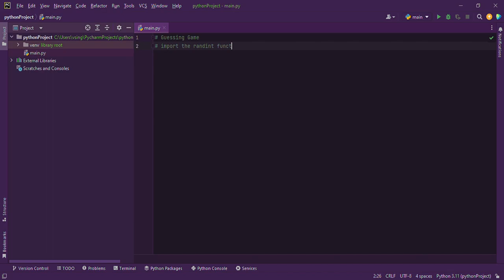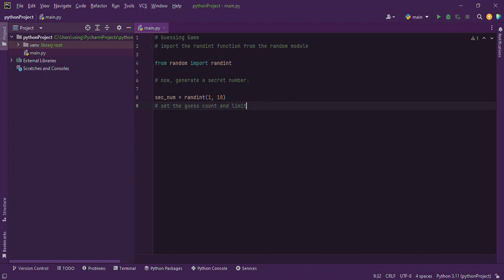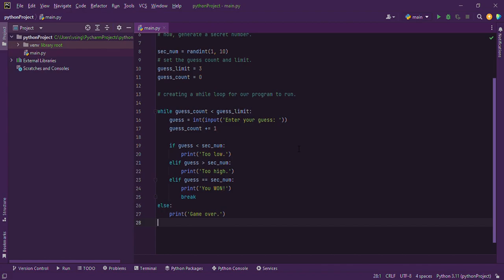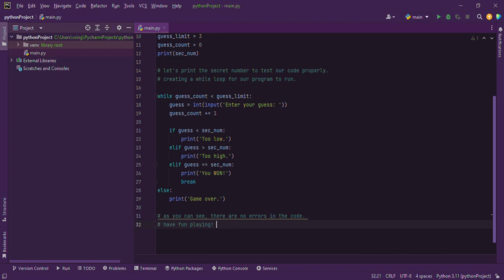Python Tutorial - Guessing Game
This video covers making a basic guessing game in python, a knowledge of variables, while loops, mathematical operators and randomization is recommended.